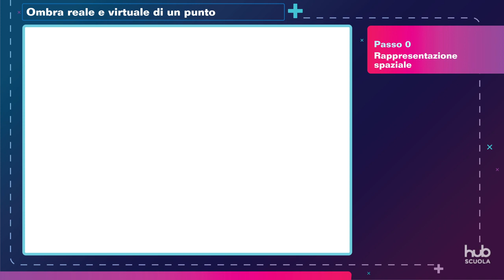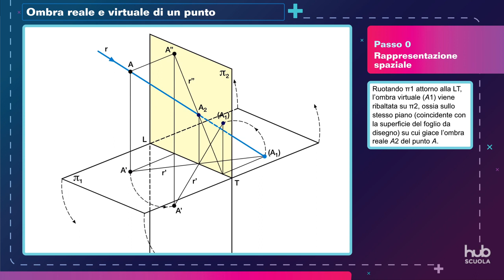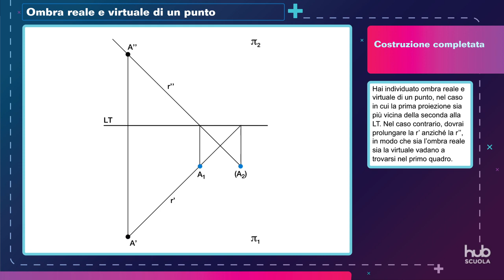Procedimento guidato - Ombra reale e virtuale di un punto